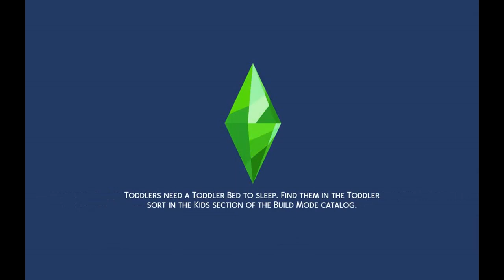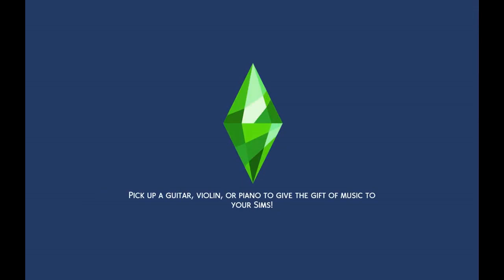Making money scenario ep 305